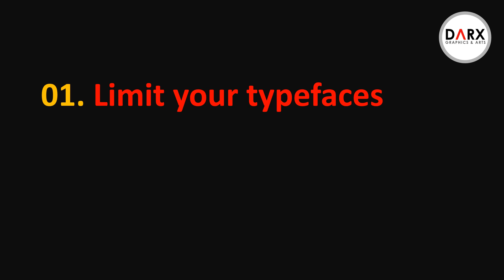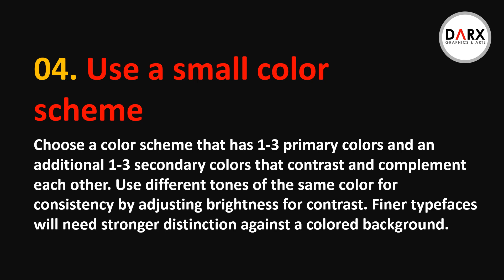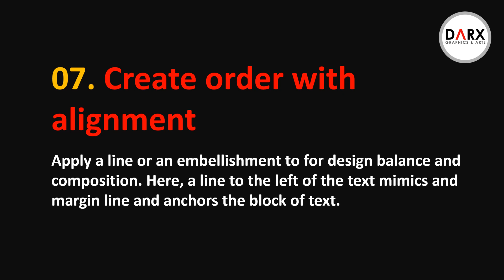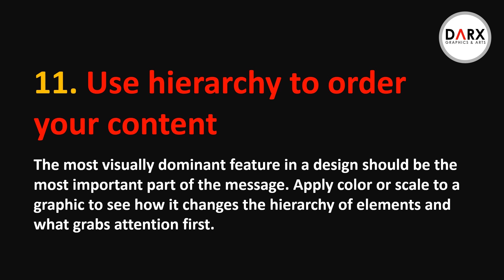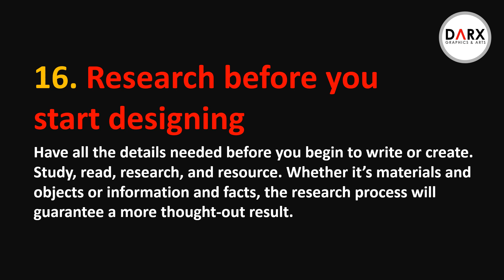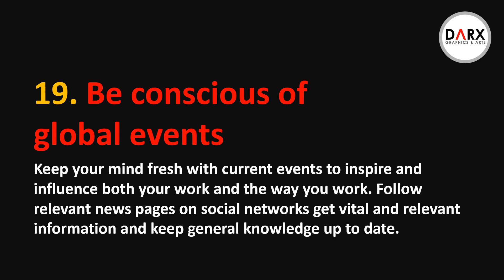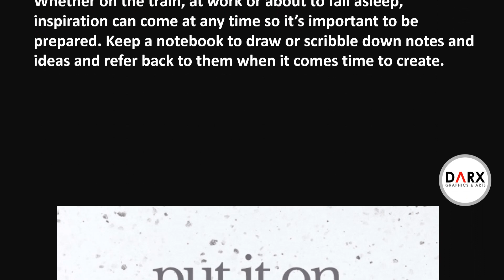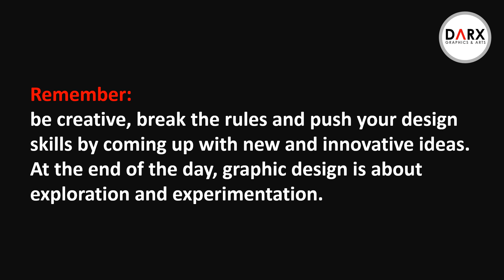TOP 25 GRAPHIC DESIGN TIPS for non designers and beginners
These tips are very simple but yet effective, npaka importanteng malaman natin lahat itong mga tips na ito, pra mas maging mganda ang tarabaho natin kung gagawa tayu ng kahit na anung designs